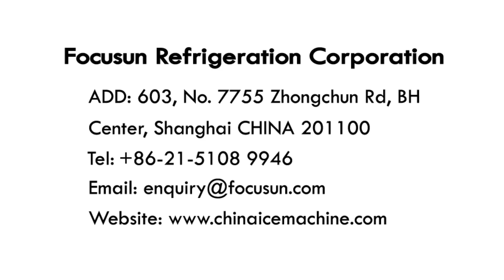How to easily package ice for large tube ice plant? (Fully automatic ice packing machine)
Considering the increasing demand for the ice_packing_machine, modern ice industry needs more automation ice handling process, Focusun follows this trend and has developed efficient ice_bagger for tube ice.

Focusun fully automatic ice packaging machine connects full functions of delivery, weighing, packing, filling, sealing, printing, punching (optional), counting etc. The packing is fast and the maximum packing capacity is up to 3-5 ton per hour which greatly improved working efficiency.

Features:
1. Stainless steel 304 ensures the packing process sanitary and conforms to food hygiene requirements. The machine is nice.

2. Big ice inlet hopper realizes no ice loss.

3. PVC and stainless steel 304 conveyor belt, pollution prevents and keep bags clean. Its length can be adjusted according to demands.

4. PLC fully-automatic control and lightweight design.

5. Compact structure and space-saving.

Shanghai CHINA
ZipCode: 201100